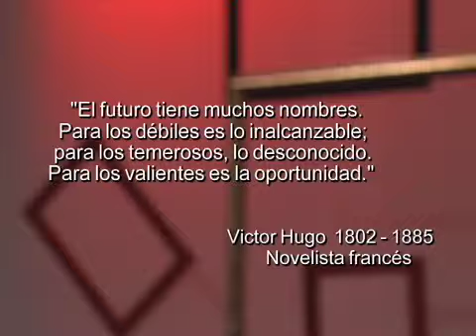Ángulos - Programa 37, Temporada 2 (Parte3)